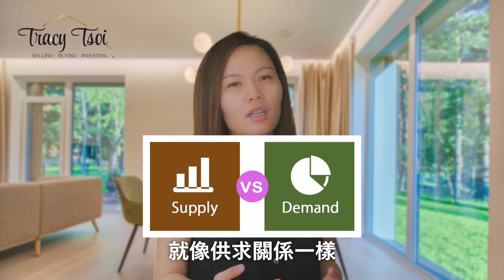廣東話 | 二月本地地產市場動態 | Cantonese February Local Market Update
想知道聖蓋博地區（San Gabriel Valley） 同 Inland Empire 地產市場現況如何？
經常有人問我 什麼時候算是賣樓或入手樓市的好時機？ 今年樓市會不會大跌以及在樓市跌的情況下應該如何處理物業？
I am doing what I Love, people love what I Do 💫
I put people before things 🙌